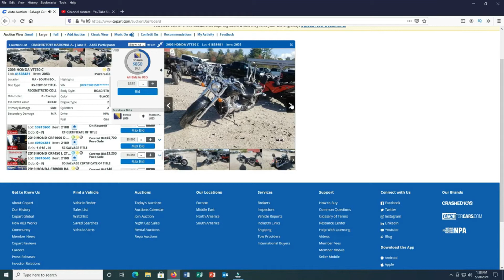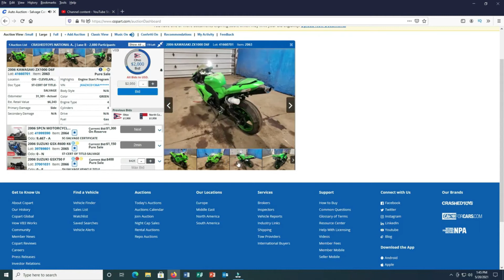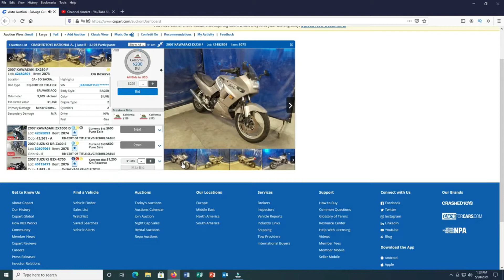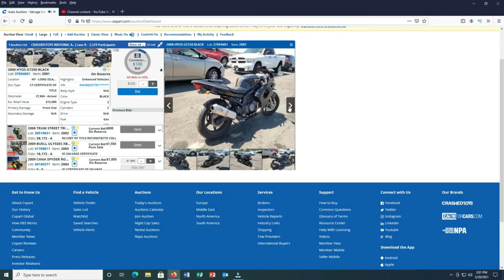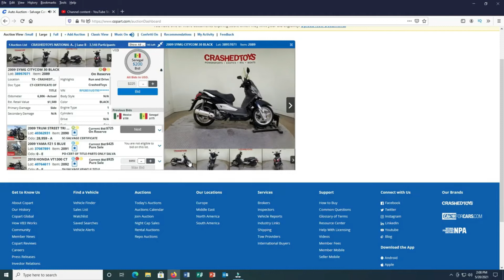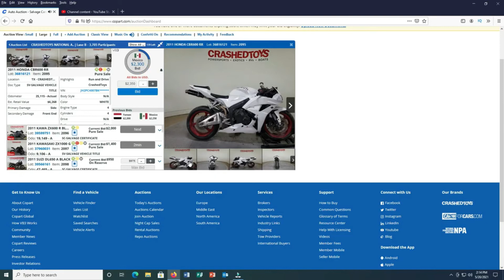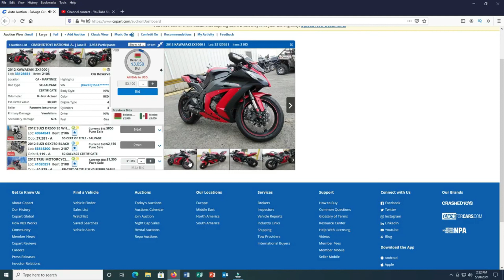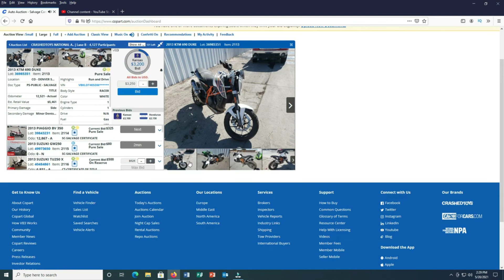Copart CrashedToys Auctions for motorcycles, RVs, ,vehicles.05/31/21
Copart CrashedToys  for motorcycles, boats, RVs, ATVs and other vehicles
Start searching for We are going to be looking
to see the prices these cars are going for! It really is interesting to see the differences in prices and the differences in types of vehicles up there.
What were the best deals you saw this auction? Leave them down below in the comments! motorcycles, boats, RVs, ATVs and other vehicles in our powersports auctions..